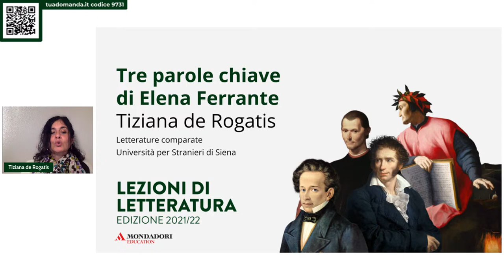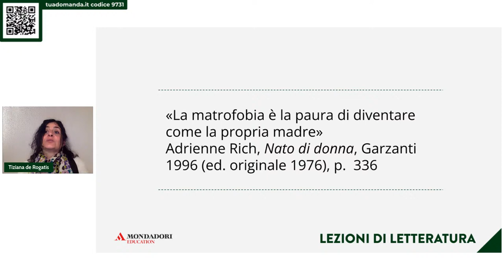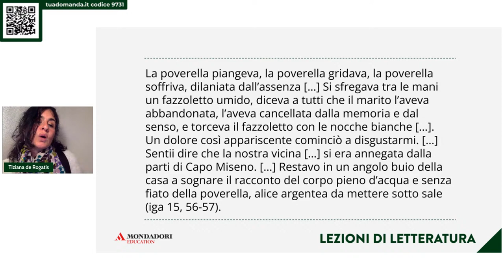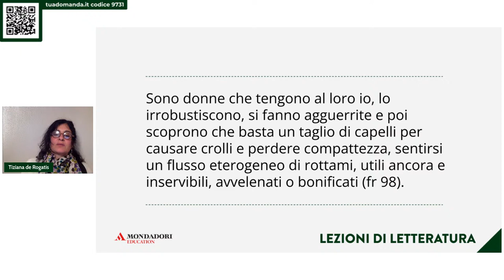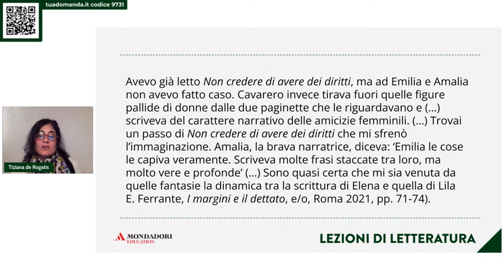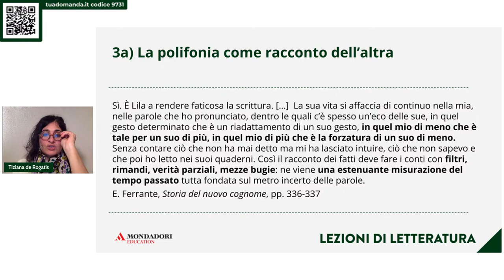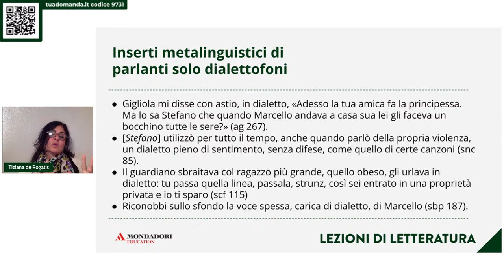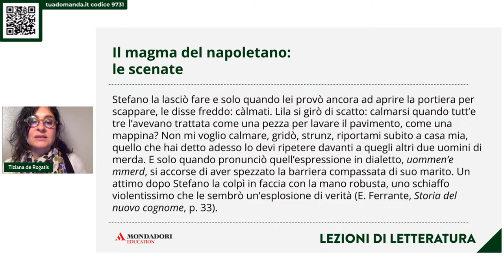Tre parole chiave di Elena Ferrante | Tiziana De Rogatis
Grazie alla scrittura di Elena Ferrante, la cui opera si può considerare un vero e proprio classico dei nostri tempi, Napoli e l’Italia si propongono oggi come un repertorio di storie della nostra ipermodernità globalizzata. I suoi romanzi evocano  nelle lettrici e nei lettori i movimenti oscuri, le questioni aperte, i grovigli emotivi delle grandi trasformazioni di oggi attraverso una messa in scena quasi provocatoria di Napoli e della sua oggettiva particolarità (antropologica, culturale e politica), del suo eccedere rispetto al disciplinamento della modernità. Il fascino delle narrazioni ferrantiane, al tempo stesso radicate e cosmopolite, sta in una magmatica metamorfosi delle vite e del tempo. Per spiegare il senso di queste metamorfosi, la lezione ritaglia attraverso l’intera opera della scrittrice un percorso tematico, scandito da tre parole chiave: «matrofobia», «polifonia» e «frantumaglia».

Si parlerà di:

Matrofobia. La scrittura di Ferrante dà voce ai tratti decisivi della differenza femminile, una alterità storica, esistenziale e biologica che disegna nuovi equilibri e risemantizza quelli ereditati dal millenario repertorio dell’immaginario maschile. Tra i segni di questa alterità, spicca la relazione conflittuale ma fondativa tra le figlie e le madri e la rappresentazione della «matrofobia» («la paura di diventare come la propria madre», A. Rich) come ciclica caduta delle figlie emancipate nelle «caverne» (E. Ferrante) delle madri.
Polifonia. Nei romanzi di Ferrante, le microstorie dei destini umani mostrano i loro strati geologici di dominio e violenza attraverso le esistenze delle donne, ma al tempo stesso mettono in forma un mondo femminile inclusivo, che è riuscito a rovesciare il personale nel politico partendo dalla relazione morale e immorale con l’altra.
Frantumaglia. Le protagoniste dei romanzi di Ferrante sono legate da un discorso comune sulla soggettività femminile, sulla sua capacità di destrutturarsi e rinascere dalla «frantumaglia», un’esperienza traumatica di scomposizione della realtà profondamente affine alla «smarginatura» che governa sul piano formale e tematico L’amica geniale. Non è un caso che entrambi questi termini siano neologismi, di cui uno semantico (la smarginatura): la loro novità lessicale dà forma al bisogno di nominare il mondo da una prospettiva inedita.

Relatrice
Tiziana de Rogatis (Napoli) insegna Letterature comparate all’Università per Stranieri di Siena. Ha scritto su Montale, la poesia europea e il modernismo. Attualmente si occupa del rapporto tra il trauma, le identità femminili e le forme letterarie in scrittrici italiane e del mondo anglofono. Su Ferrante ha pubblicato una monografia (Elena Ferrante. Parole chiave, 2018) edita da e/o e da Europa Editions, le case editrici italiana e americana della scrittrice. Sull’Amica geniale ha tenuto conferenze in Italia e nel mondo.